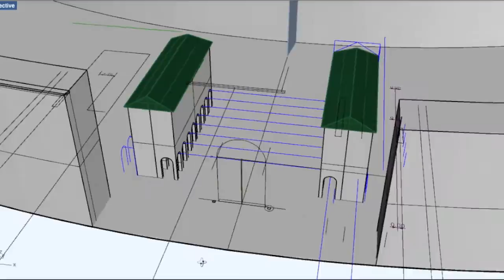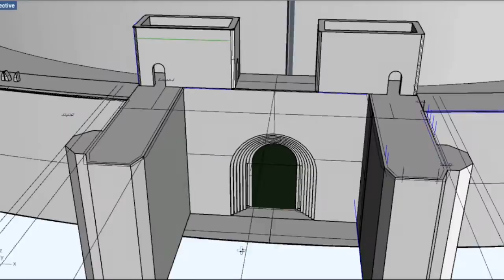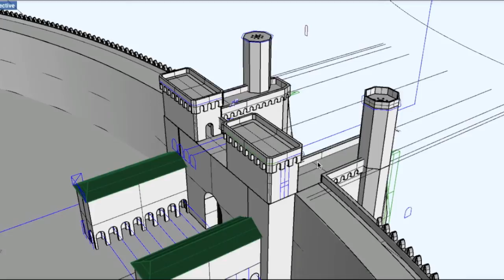Re-Engineering Minas Tirith: The Great Gate (Rhinoceros 5.0)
Nor am I the creator of this soundtrack.
Music is "Age of Dragons" by Audiomachine.

Approximately 6 hours of redesign/build/engineering condensed into 2 and a half minutes.

More to come in this series: Minas Tirth Re-Engineering: The Citadel Fountain Court

Suggestions encouraged and welcomed. What shall the next project be? Rivendell? Helm's Deep? The 21st Hall?